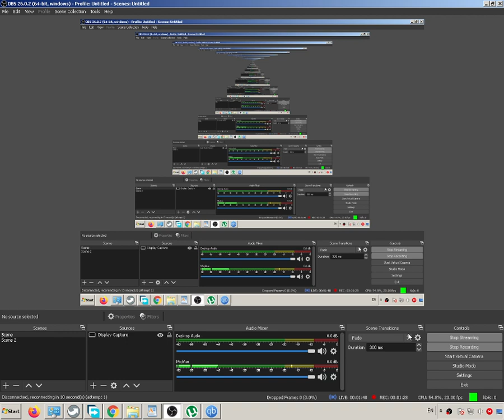Not alowed mobile server HLS stream in Serbia